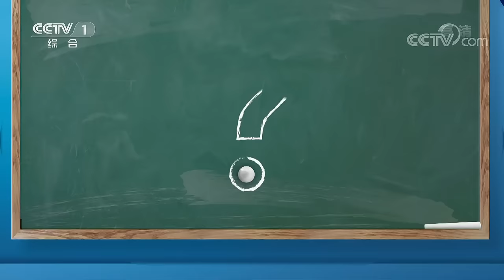风趣幽默逗笑全场！《开讲啦》清华大学副校长、著名结构生物学家施一公：知足常乐是创新的大敌 20170916 | CCTV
2002年，35岁的他成为普林斯顿大学分子生物学系当时最年轻的终身教授。40岁，他拒绝千万美元科研经费毅然回国，任教母校清华大学。他就是清华大学副校长，结构生物学家施一公。他将一生投入到科研事业，说“做科学是最浪漫的事情”，不能理解现在社会充斥的各种庸俗观念，梦想改变社会。在他身上又有着不同寻常的人生经历。关于科学，关于创新，关于年轻人的选择，他会作何分享？本期节目，听施一公教授开讲！
02:52 清华大学副校长施一公研究的结构生物学到底是什么？
06:24 大学时父亲的突然离世给了青年施一公怎样的打击？
10:16 父亲的突然离世退他的人生选择产生怎样的影响？
13:36 博士毕业就曾想回国，施一公为回国做了哪些打算？
15:28 博士毕业就想回国，为何又选择继续攻读博士后？
16:31 为何出国留学的优秀人才却难以脱颖而出？
19:09 清华大学副校长施一公渴望如何影响青年学子？
21:23 为什么我们大学生中难以产生拔尖创新人才？
21:49 清华大学副校长施一公如何培养卓越的创新型人才？
24:45 青年代表提问施一公：您会认为我们对您的崇拜肤浅吗？
28:15 施一公一展歌喉，现场演绎《智取威虎山》选段；
31:57 青年代表提问施一公：如何确定做科研是自己要坚定一生的道路？
35:44 青年代表提问施一公：怎样看待来清华的70%到80%的高考状元选择经管学院？
40:29 青年代表提问施一公：您现在还竞走吗？
44:01 青年代表提问施一公：生命神奇在哪里？生命美在哪里？
46:24 青年代表提问施一公：什么事卓越？